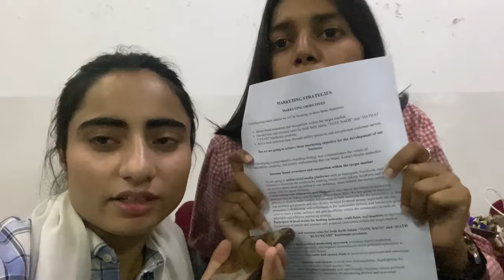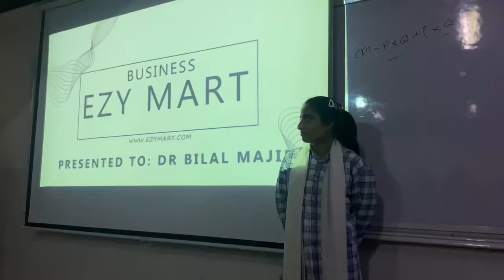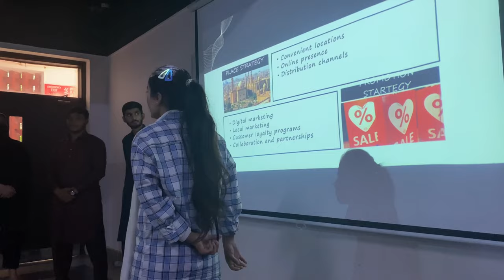presentation | AUDDI CAR KIS KI? 🥲 funny QUESTIONS AND ANSWER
Auddi car kis ki thi
 last presentation of this semester of marketing brand we play a game life is in complete without those things with my friends. We had such a fun. I give my best presentation ever a random day in my life university day of my life I study in my life how I study in university, study of university

🌟Kiss-kiss, bye-bye 💋

Ramza Ashraf instagram